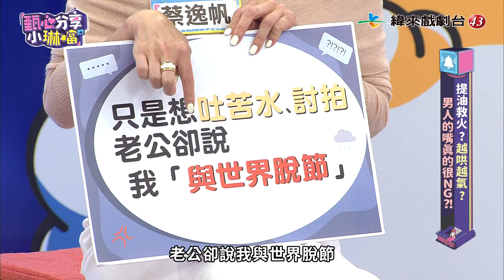👑提油救火？越哄越氣？男人的嘴真的很NG？！ 沈玉琳經由趙正平提醒，覺得自己早被芽芽監控！ 緯來戲劇台43頻道《甄心分享小琳鐺》20240613(完整版)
📌女藝人：蔡逸帆、安苡愛、瑄瑄
📌男藝人：趙正平、李唯楓、楊昇達

📌本集精彩內容：
  瑄瑄產後回歸空服工作，卻被老公調侃肉太多！
  蔡逸帆中年危機超沮喪，得不到安慰還被嫌！？
  安苡愛找男友吐苦水，原來是心靈需要淨化！？
  李唯楓拍女友馬屁，卻意外拍到馬腿上！
  楊昇達親密舉動發現身材不同，讓老婆若綺超不爽！
  趙正平想給女友一個驚喜，卻因交代不清提前破功！
  更多男人嘴不OK的小故事～都在《甄心分享小琳鐺》！

📍  緯來戲劇台４３《甄心分享小琳鐺》